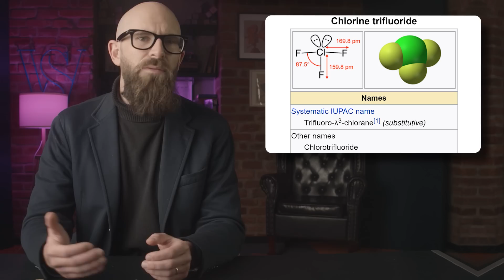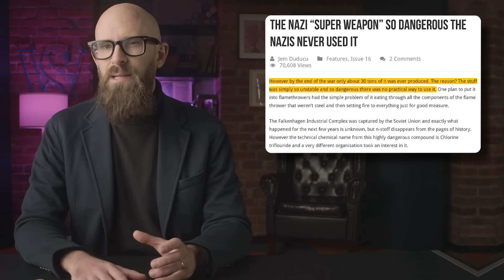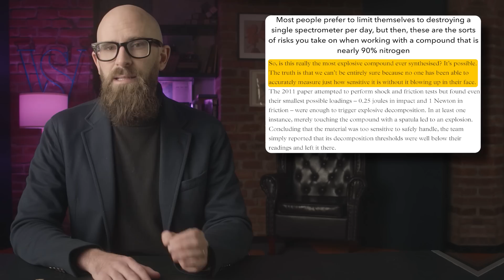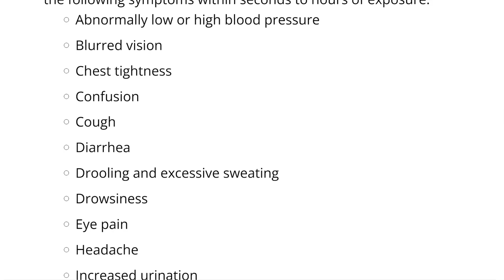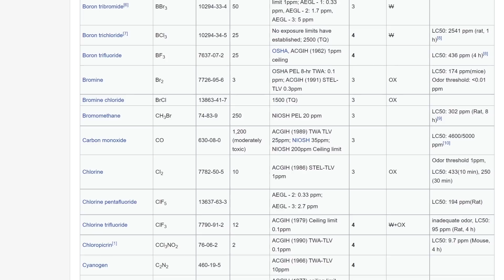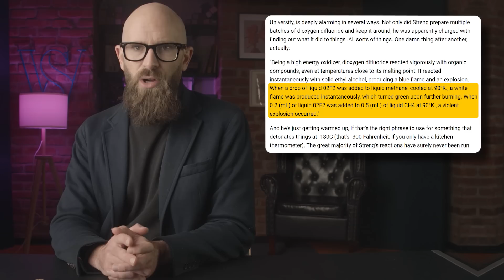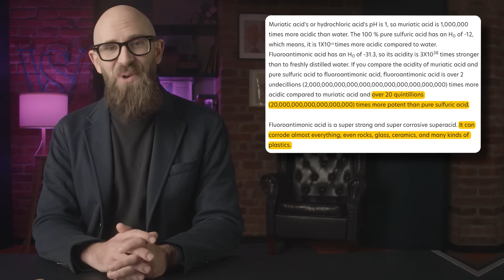The World’s Most Dangerous Chemical Compounds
A chemical compound can take literally any form, some of which are harmless, some of which are beneficial, and some of which are so bafflingly dangerous you should never be in the same room with them. Let’s look at 10 of those ones.